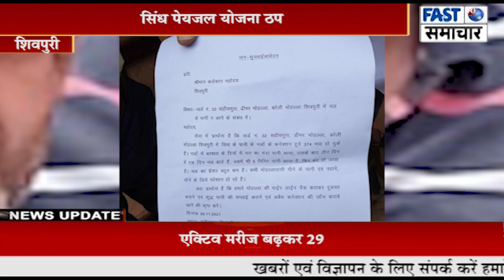सिंध पेयजल योजना ठप, नई लाइन डालने के बाद भी नही आता पानी